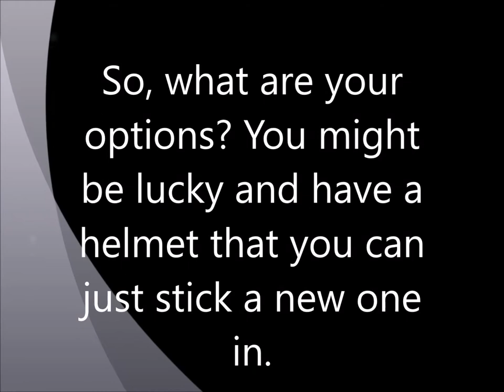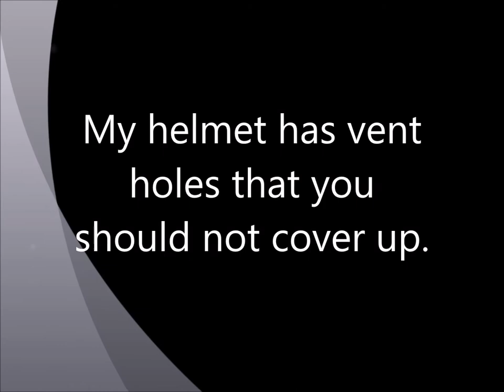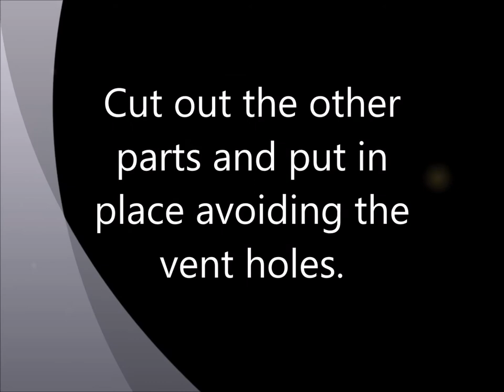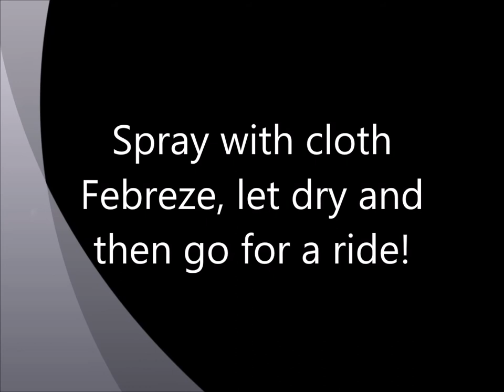How to replace your helmet headliner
This video show you how to replace a headliner in a motorcycle helmet. Just type Lsailor1 in the YouTube search bar. Like them?